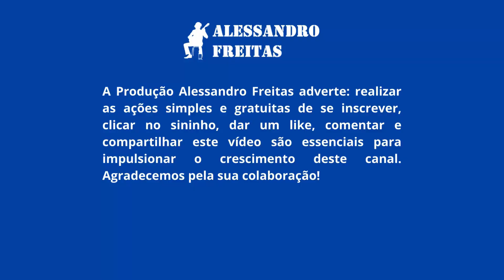Polca Lulu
Neste vídeo, interpreto a música intitulada “Polca Lulu”, que segundo Ávila, Cerqueira e Neto (2020) esta obra faz parte do repertório para violão solo do Álbuns de Música da família Perdigão e que estão custodiados desde o ano de 1972 no Museu Histórico Artístico do Estado do Maranhão.

REFERÊNCIAS
ÁVILA, Guilherme Augusto de. O repertório para violão solo dos álbuns de música da família Perdigão [recurso eletrônico] / Guilherme Augusto de Ávila. — São Luís: EDUFMA, 2021.
Acesso em: 03 jun. 2024.

ÁVILA, Guilherme A., CERQUEIRA, Daniel L., NETO, Joaquim Santos. O Violão Oitocentista nos á lbuns da Famıĺ ia Perdigão. Revista
Vórtex, Curitiba, v.8, n.3, p. 1-36, 2020.

🛒 Faça suas compras online e apoie o canal através deste
Lá você encontrará sugestões de venda de instrumentos, acessórios musicais e muito mais, além de outros produtos de diversas plataformas que podem ser do seu interesse, disponíveis na aba Comunidade.

🎓 **CURSOS ONLINE QUE RECOMENDO** 🎓

Sua participação é fundamental para o crescimento do nosso espaço musical! ✨